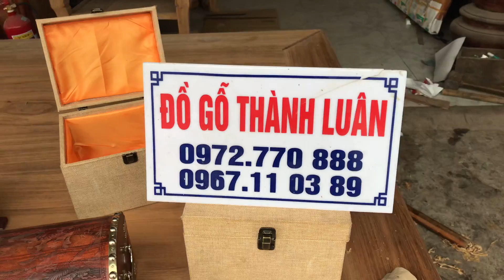Vòng Tay Gỗ Sưa Gỗ Trắc,Dương Đựng Trang Sức Trắc.ĐỒ GỖ THÀNH LUÂN